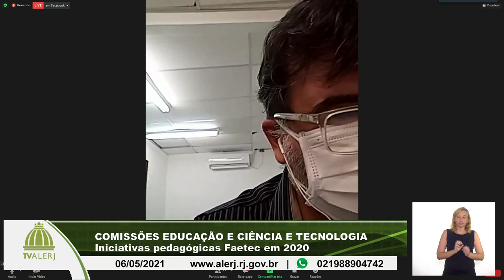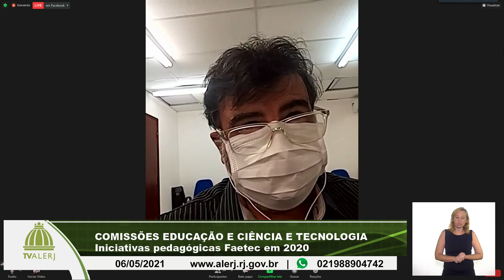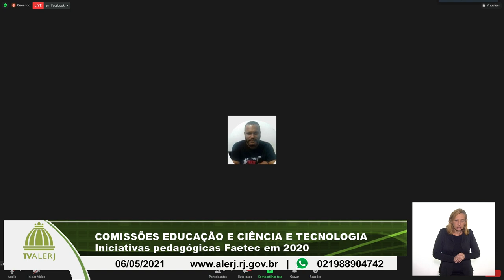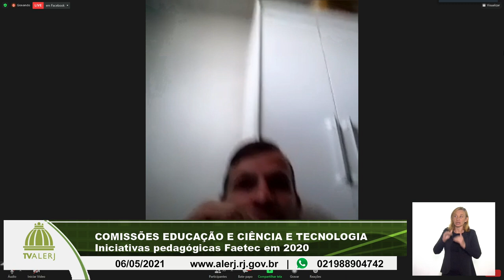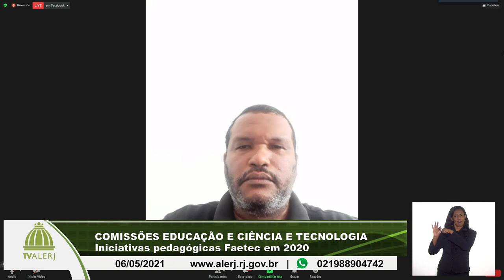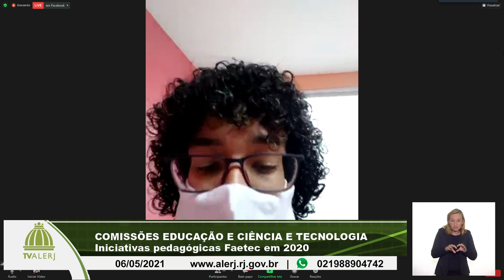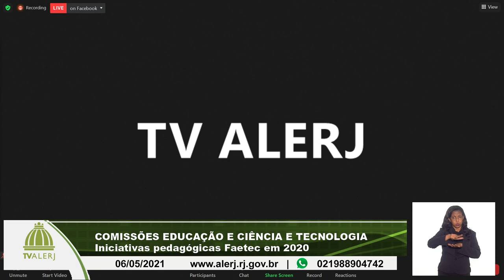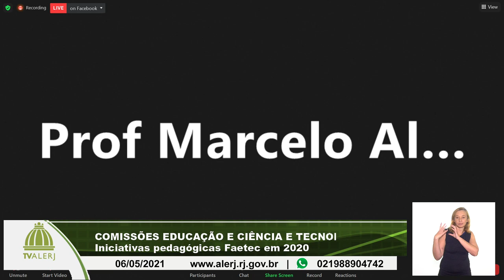COMISSÕES EDUCAÇÕES E CIÊNCIA E TECNOLOGIA 06052021 20M